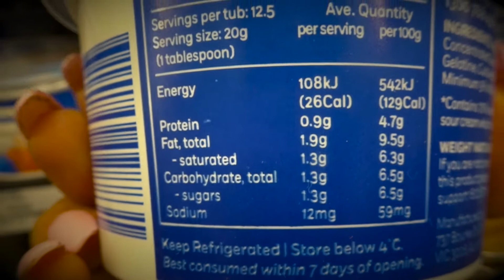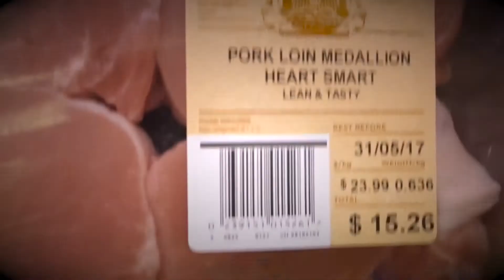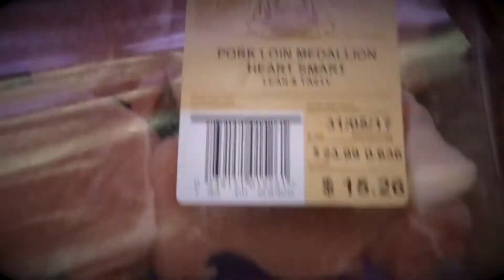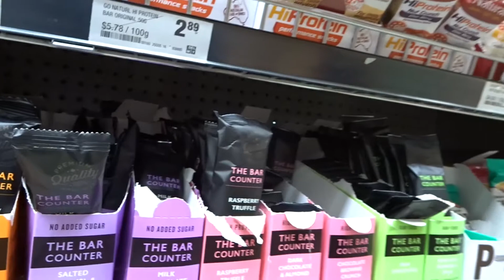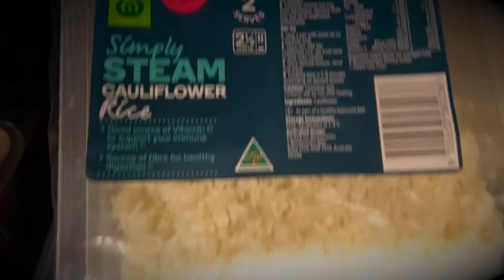GROCERY HAUL | Food Ideas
Some quick and easy food ideas to help your macros go further!